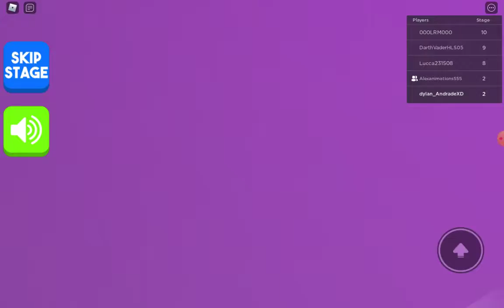Dylan giytfifygyggiuygjvh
Jlhiuhj vjkllkjDDDDFHUTDBHHG